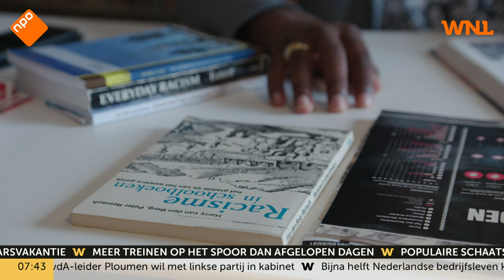Meerderheid Nederlanders vindt excuses slavernijverleden onnodig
Een meerderheid van de Nederlanders vindt het niet nodig dat excuses worden aangeboden voor het slavernijverleden. Dat meldt Trouw op basis van een in opdracht van de krant door I&O Research uitgevoerde enquête. Bij de StemWijzer heeft tot nu toe 51 procent aangegeven tegen excuses te zijn, terwijl 36 procent van bijna 175.000 mensen die antwoord hebben gegeven op de stelling hierover vindt dat dit wel moet gebeuren.